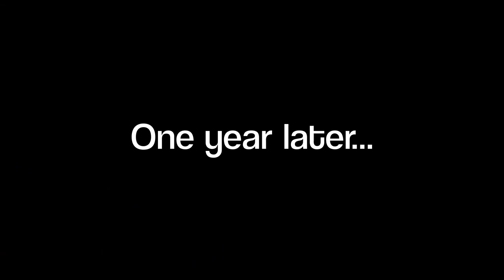HAIR! One Year Later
I was a part of the amazing musical HAIR this time last year!  My hippies and I decided to have a reunion.  Let's see what happens a year later shall we?